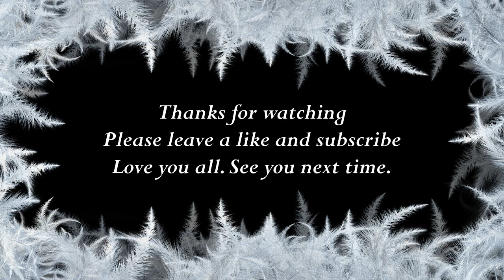How to say Rose in Chinese